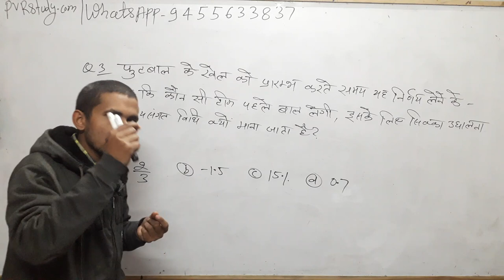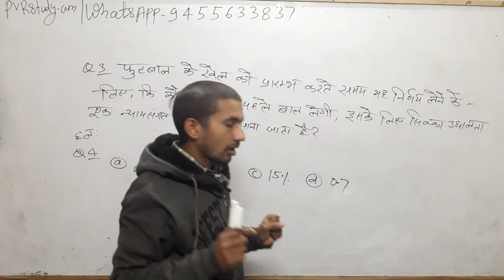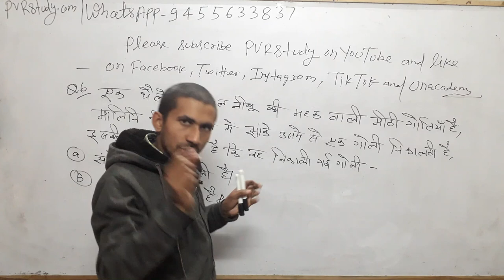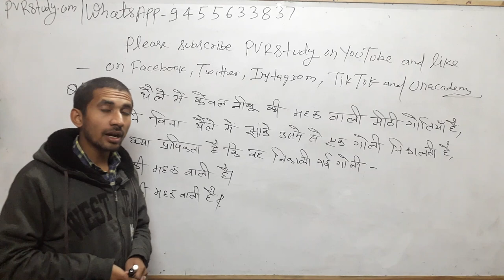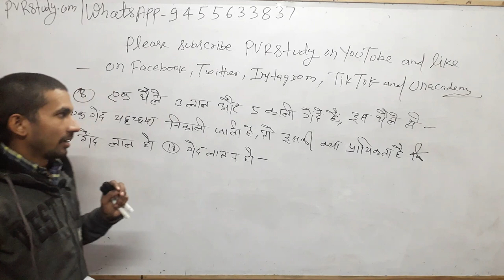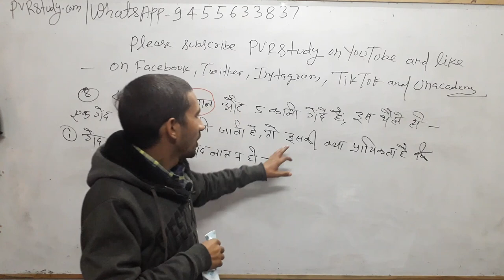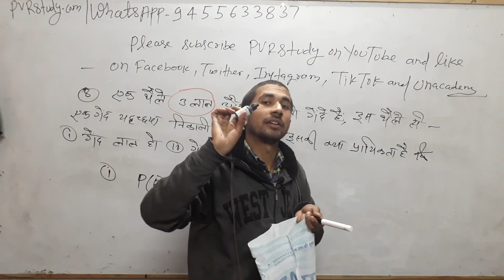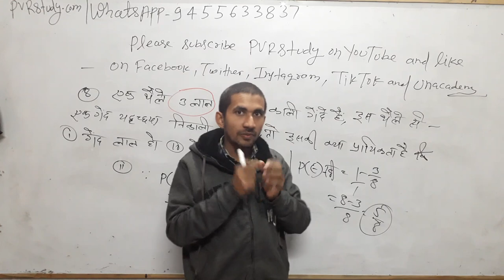प्रायिकता Probability Part 2 | Class 10th, RRB, SSC and Super TET Special for All